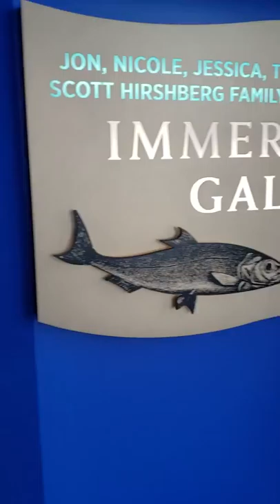Roadhouse Aquarium, Manhattan Beach, CA